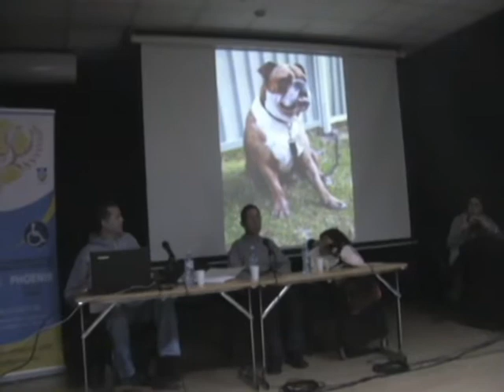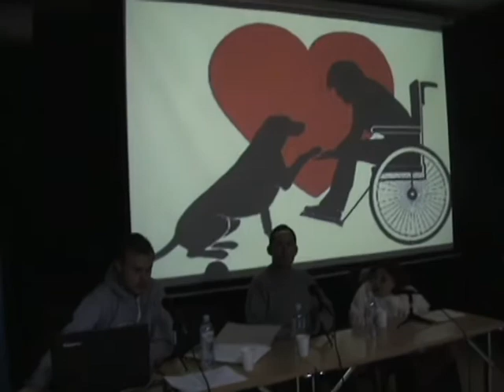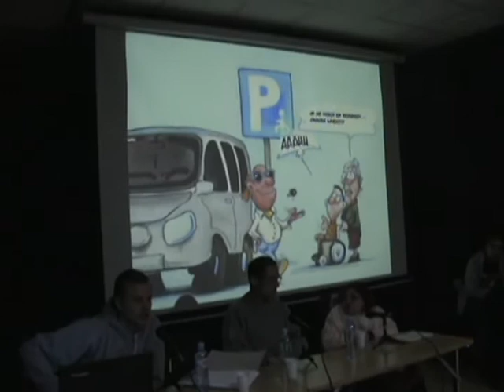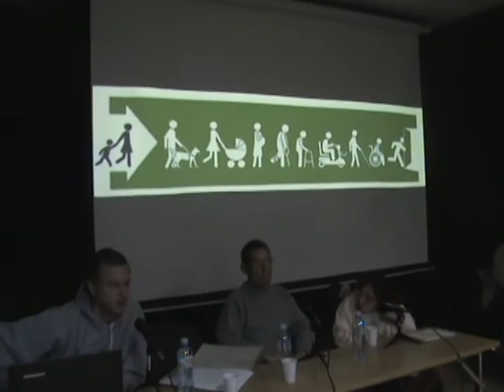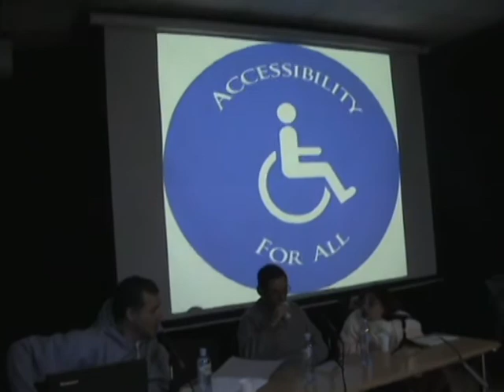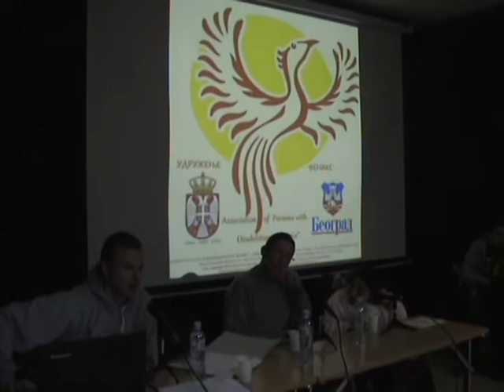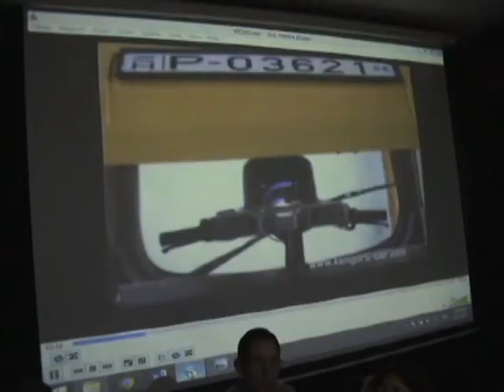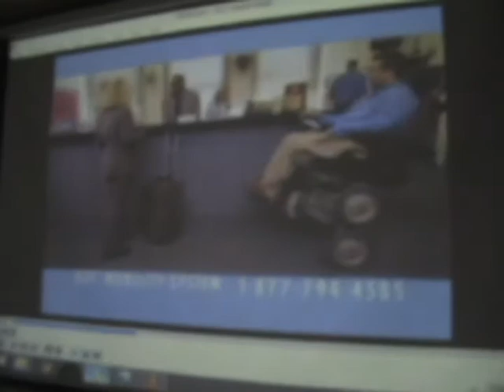Tribina: ŽIVOT I PROBLEMI OSOBA SA INVALIDITETOM U SRBIJI DANAS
Subota, 21. januar 2017. od 19:00 do 21h
DOB//Tribinska sala
Tribina Bioetičkog društva Srbije
U okviru rada ove javne tribine, biće reči o kompleksnoj problematici osoba sa invaliditetom danas:  o povećanju tuđe nege, zapošljavanju osoba sa invaliditetom, prevozu osoba sa invaliditetom, zakonu o Udruženjima, slobodi govora, arhitektonskim barijerama,inkluziji, itd.
Učesnici tribine su dugogodišnji aktivisti i borci za ljudska prava svih ljudi i osoba sa invaliditetom:
Predrag Raković, potpredsednik Udruženja građana sa invaliditetom „Novi horizont“
Branko Jokić, predsednik Udruženja osoba sa invaliditetom "Feniks", profesor književnosti, predstavnik WDU-Svetske unije osoba sa invaliditetom čije je sedište u Istanbulu
Vesna Denčić, osnivač, glavni i odgovorni urednik ETNA - prvog elektronskog časopisa za satiru, književnica, aforističarka, satiričarka i diplomirani politikolog – odsek novinarstvo
Vladimir Tomašić, aktivista obolelih osoba od dečije i cerebralne paralize.
Izvinjavamo  se što niste čuli i druge govornike imali smo probleme sa kamerom.
Zahvaljujemo se Goranu Đuriću Predstavniku Udruženja osoba sa invaliditetom Feniks iz Gaggenaua grada u Nemackoj Gospodinu Josefu Elteru vlasniku kompanije Elter za ortopedska pomagala Aleksandaru Skoriću svestenik Pravoslavne Crkve Свеte Пеtкe или Параскевe (грч. Παρασκευή gradić Karlsruhe - Kalsrue Srpskom klubu Vuk Stefanovic Karadzic Iz Rastatta Predsedniku kluba gospodinu Danijelu Tadicu Zarku Jovanoviću Gospodinu Miroslavu Majstoroviću koji je donirao krevet za masazu Neprofitnoj organizaciji Kultura bez granica, Ljudske dobrote Ispred nacija iz Australije i gospodinu Zeljku Gojkoviću.Organizacija koja je organizovala amaterski teniski turnir u Australiji pod nazivom Australian Closed za pomoć deci osobama sa invaliditetom Srbije.